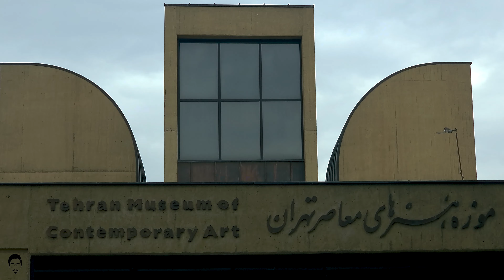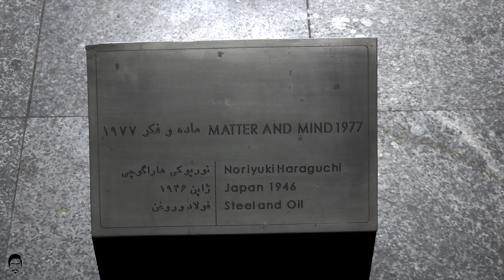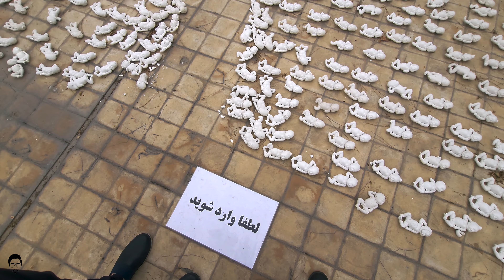Tehran Museum of Contemporary Art | معماری شگفت‌انگیز موزه هنرهای معاصر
موزهٔ هنرهای معاصر تهران مهمترین موزه هنرِ مدرن و معاصر ایران و همچنین یکی از مهمترین و مشهورترین موزه‌های ایران است. این موزه در سال ۱۳۵۶ خورشیدی (۲۲ مهر برابر با ۱۴ اکتبر ۱۹۷۷ میلادی) به کوشش و ابتکار فرح پهلوی و با پشتیبانی دفتر مخصوص شهبانو، در گوشهٔ غربی پارک فرح (بوستان لاله کنونی) در خیابان امیرآباد شهر تهران بنا شد. بنای موزه را کامران دیبا در سبک معماری مدرن و با الهام از بادگیرهای کویری ایران طراحی کرد.